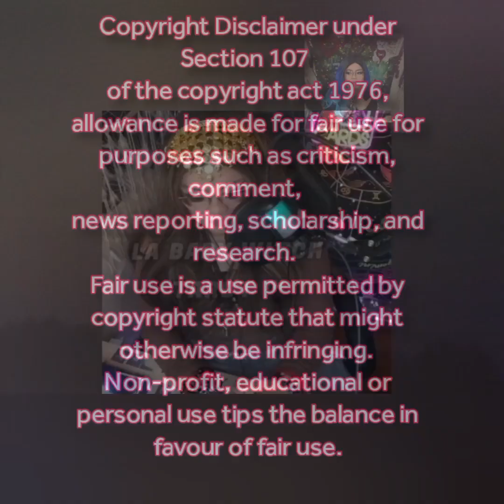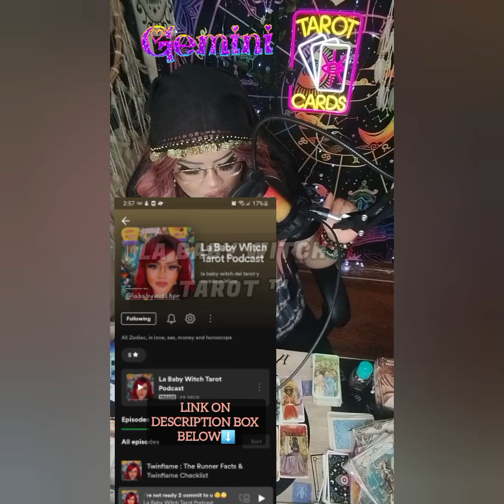Gemini Don't Cry Over Spilled Milk! Everything Works Out in Your Favor😌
5656 S Packard Ave Ste 200
Michelle Abraham

🛒 Amazon Store Front: